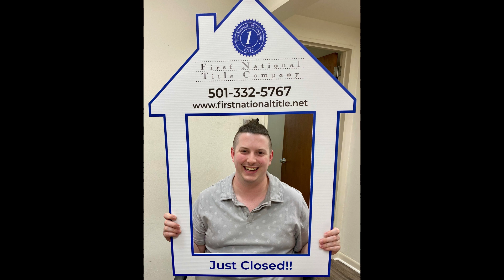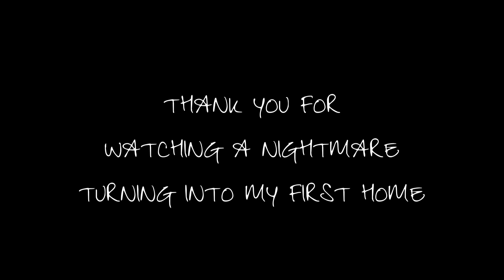Fanatic's House Transformation!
I bought a house last September and have been working non-stop to make it my own.  There was a lot of work that had to be done and I mean a lot.  I finally finished and was preparing for my housewarming party when I came up with the idea to have a video of the transformation.  So here it is.